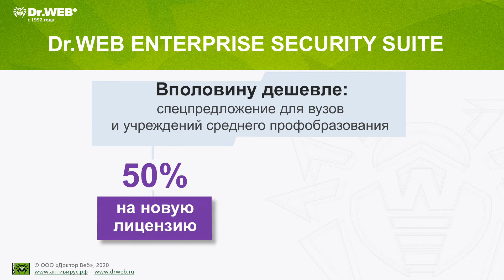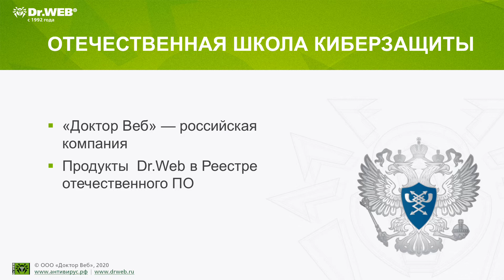Ученье – свет, когда троянов нет. Ваш Dr.Web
Антивирусы Dr.Web для образовательных учреждений